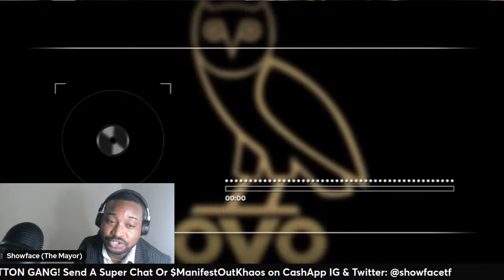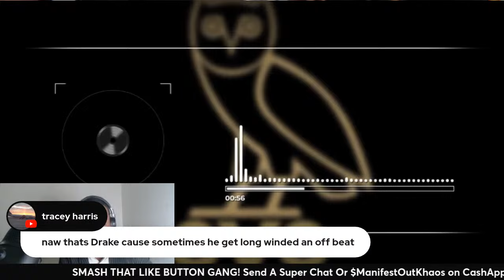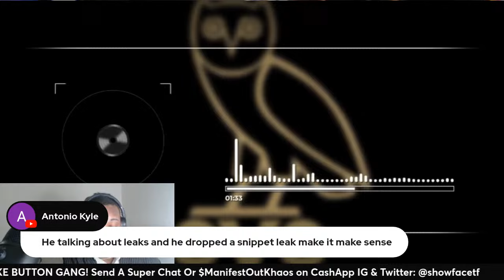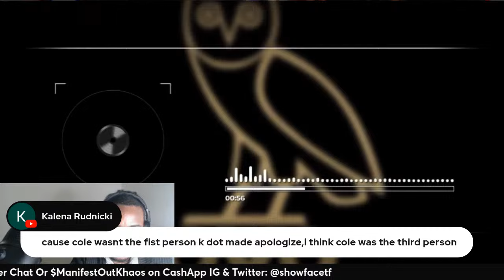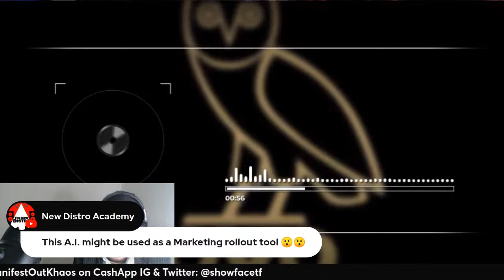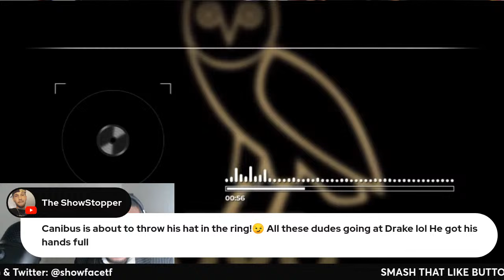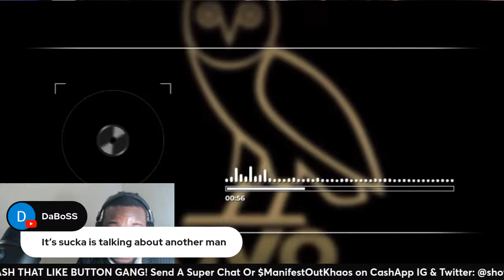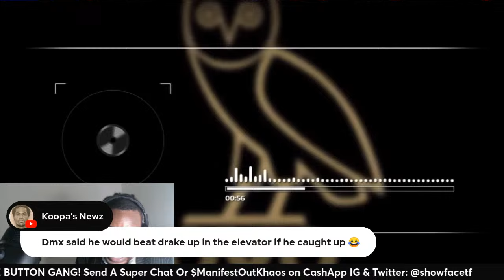🔴Drake GOES OFF On Kendrick Lamar in “Hi Whitney” LEAK!|LIVE REACTION!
Drake drops another diss track named “Hi Whitney” going off on Kendrick Lamar! Is it everything you thought it would be? Is Drake up?

JOIN THE TOWN OR IT’S UP!
Follow all of these!